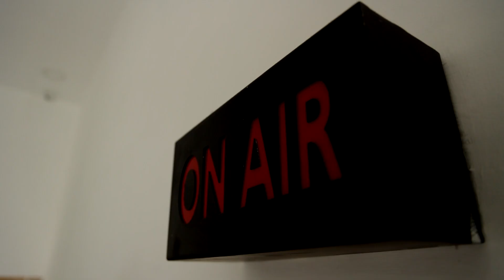அறிவிப்போடு நிற்காமல் அரசாணையையும் திருத்த வேண்டும் - அண்ணாமலை வேண்டுகோள் | ANNAMALAI